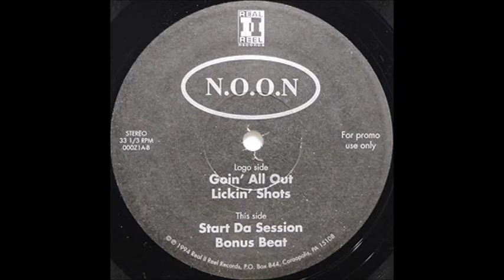N.O.O.N. - Start Da Session (1994) ~ Full Snippet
A1 - 0:00
A2 - 4:31
B1 - 5:47
B2 - 9:33